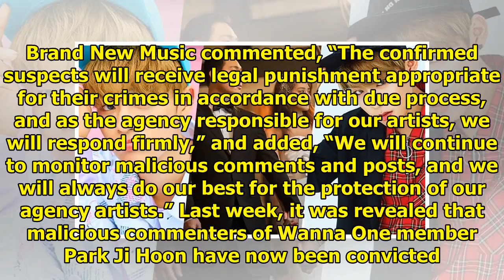Malicious Commenters Of Wanna One's Lee Dae Hwi And Park Woo Jin Forwarded To Prosecution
Display. Sharethrough. Soompi.1x1 Brand New Music has released an update for legal action against ma...